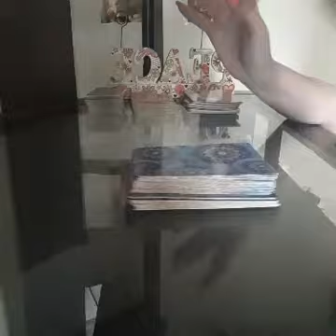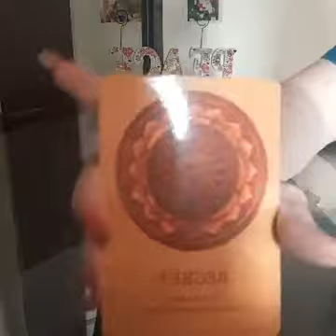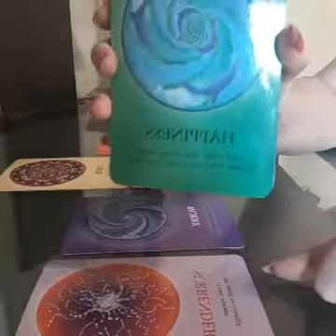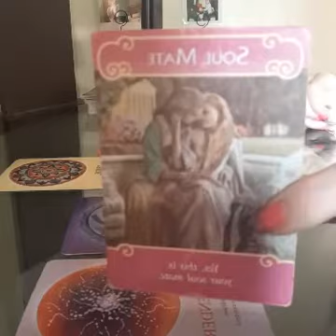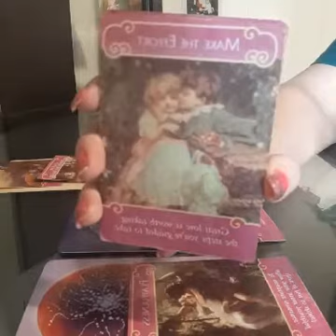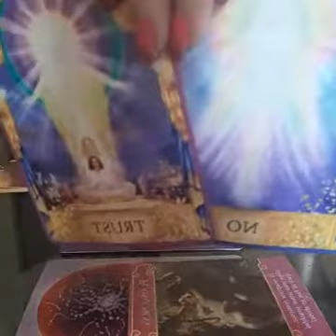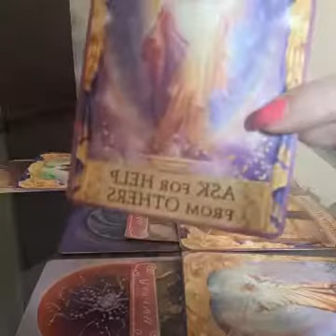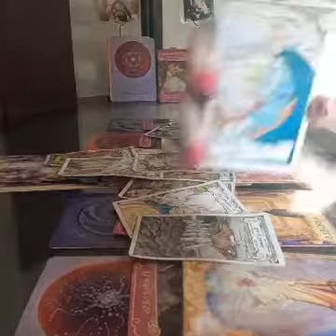SCORPIO LOVE TAROT JAN 18-24 ~can this person regain your trust~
🏵🏵PERSONAL READINGS🏵🏵

$50 full love reading, past, present, future +2 questions

$7.77 one question answered through angel oracle 2 oracle and 3 tarot for clarification

All video sent through email❤❤❤❤

☮️&💖 Nameste 😘